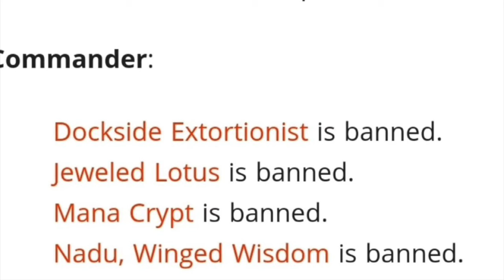I Lost $3,000 from Commander Banning of Jeweled Lotus & Mana Crypt